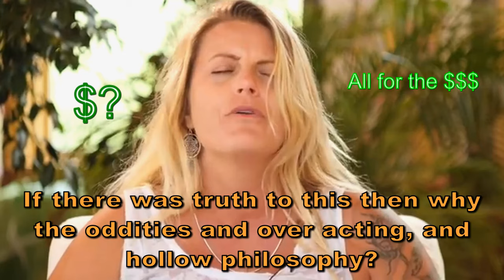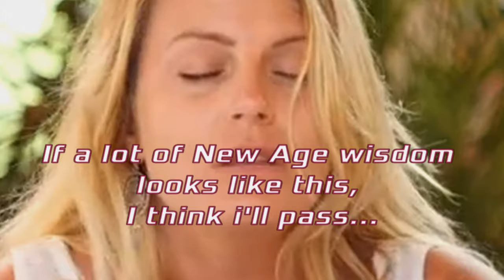Why People Laugh At New Agers - P9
I like the variety but not the fiction.

My links

Skeptical Spam.